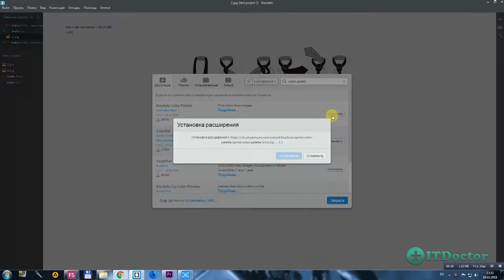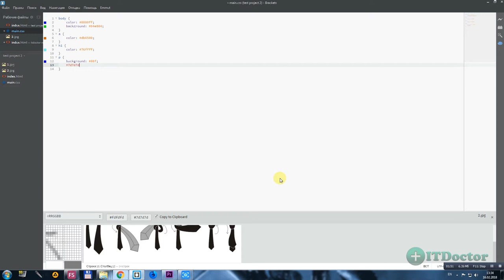#24 Плагин Color Palette Brackets, Видео курс по Brackets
Плагин Color Palette Brackets, Видео курс по Brackets. В данном видео уроке мы поговорим о плагине Color Palette для редактора Brackets. Color Palette плагин, который даст нам возможность выбрать цвет RGB с любого изображения и использовать его в своем проекте.